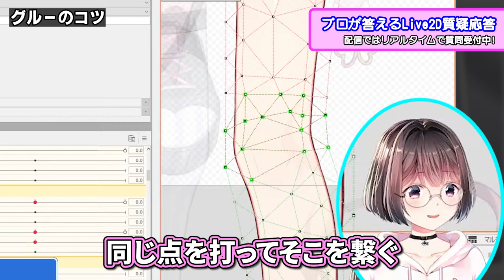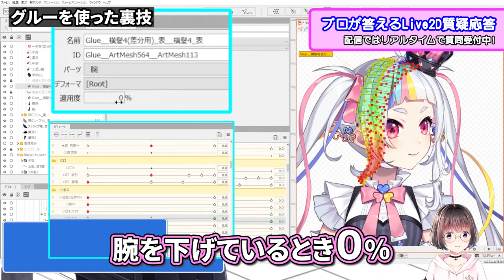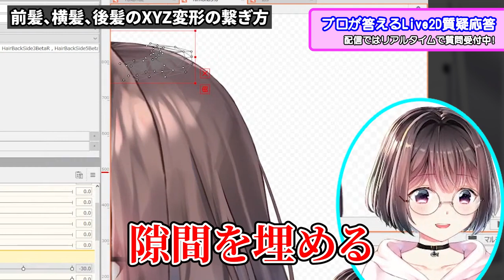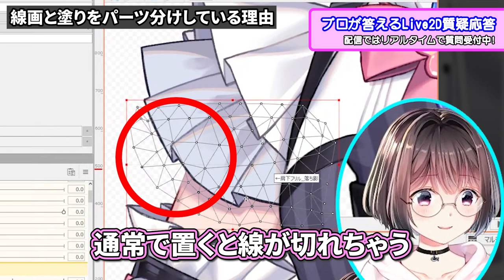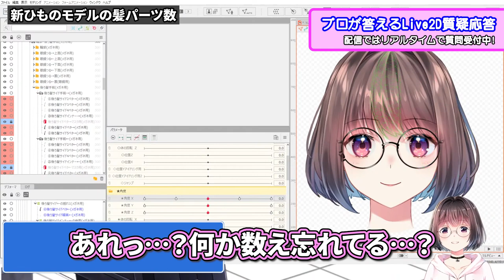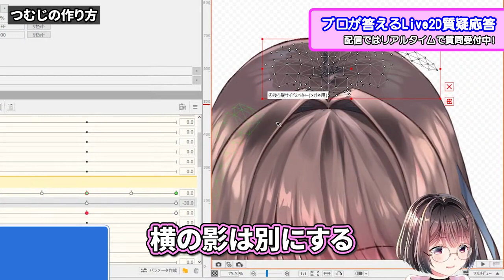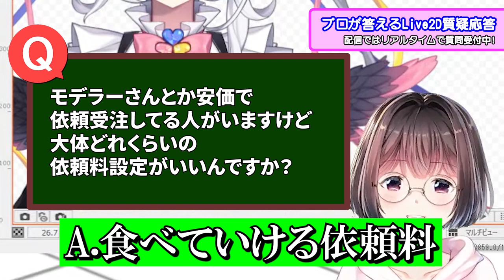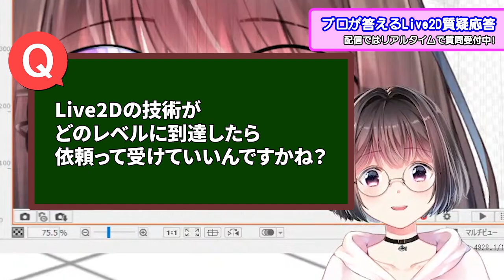Live2D プロのQ&A！①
★乾物ひものについて★

普段はLive2Dモデラーとして活動する傍ら、YouTubeにLive2Dやイラストのメイキング動画を投稿しているメガネっ娘Vtuberです。
制作するモデルは高可動域で表情豊かな最高峰クオリティを自負しています。
2020年11月には「Live2Dクリエイター表彰プログラム」を受賞しました。
その後もLive2D社主催のnoteマガジン開設記念noteを執筆したりと
精力的に活動しています！

以前はニコニコ動画でゲーム実況者として活動していました。
他にも歌ってみた動画を上げていたりと、特技・趣味が幅広いです。

★リンク集★

Twitter(Live2Dの制作過程や実績動画、その他くだらない事を呟いています)

グッズショップ(乾物ひもののグッズが買えるのはここだけ！)